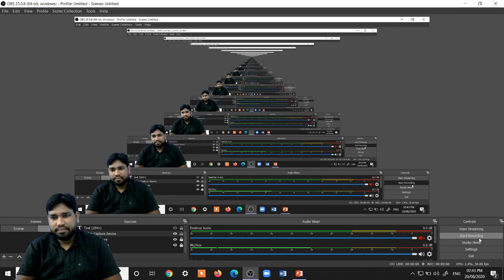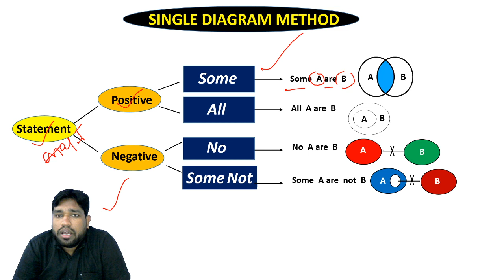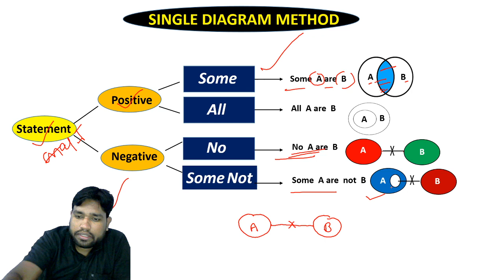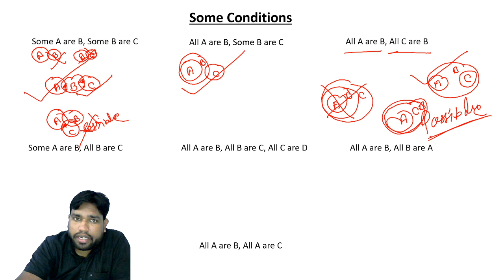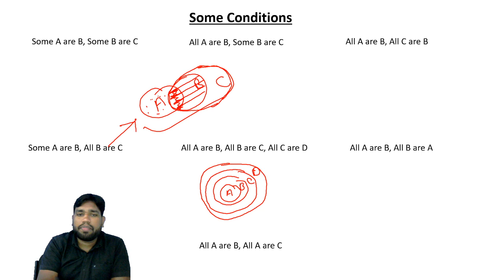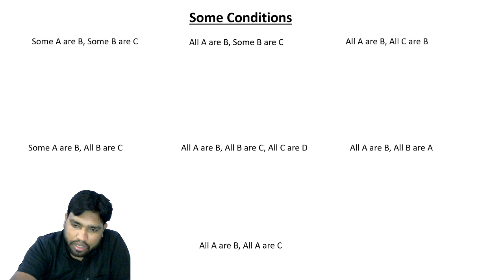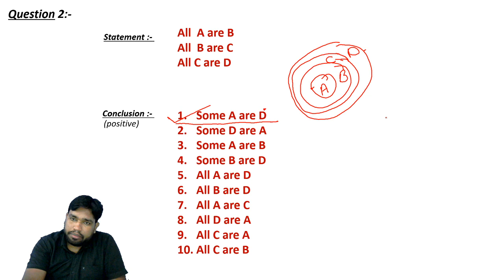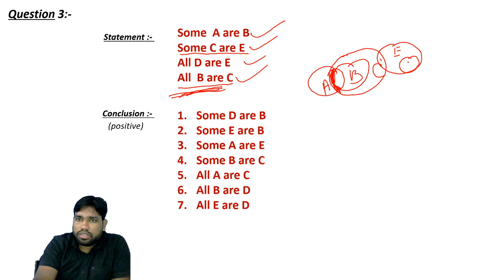syllogism for bank, LIC, SSC and other government's exams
Syllogism __ Part-1 __ Basic Concept __ BANK __ SSC __ RAILWAY __ ALL STATE EXAMS__ BY AKASH SIR.mp4